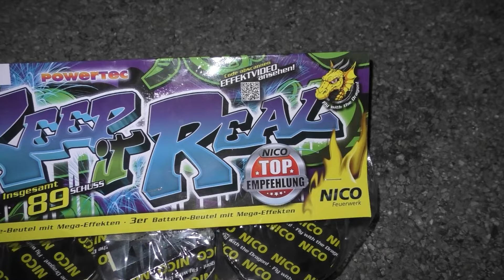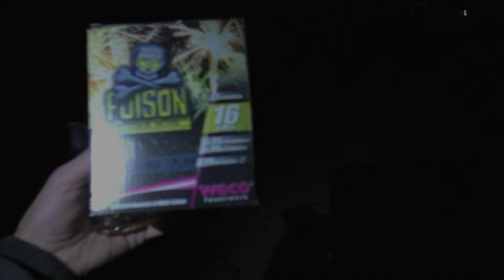SILVESTER DISCOUNTER FEUERWERK COMPILATION #1🛒